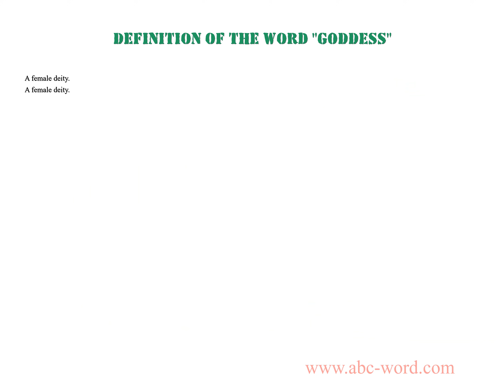Definition of the word "Goddess"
you will find full information about this word "goddess".
From the video you will learn the definition for the word goddess. The lexical meaning of the word goddess. What does the word goddess mean? And much, much more...